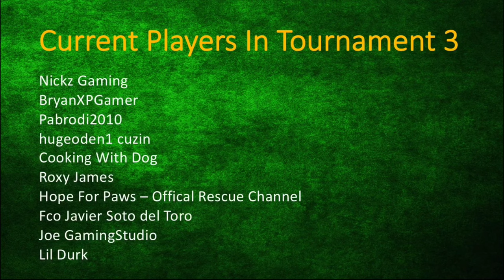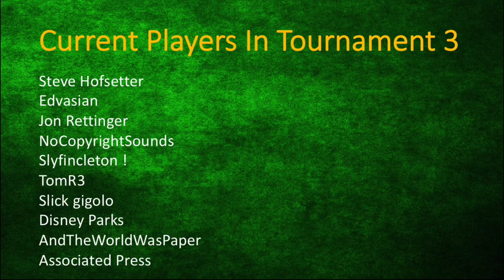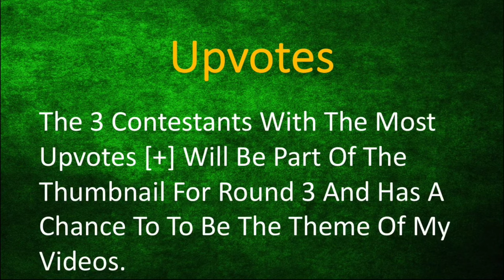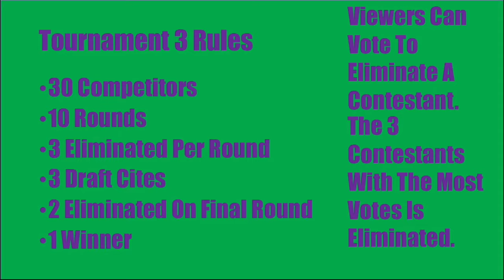Tournament 3 Round 2 Entries